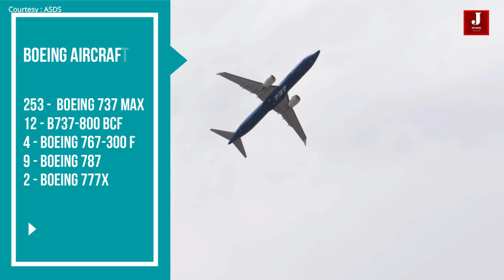Who received the most orders at the Farnborough air show 2022 ?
Boeing 777x full video - Taxing, Wing unfolding, Flying and Landing FIA2022 @Boeing

farnborough airshow. is one of the main Aerospace marketing hub for the major companies, Most of the time, this airshow attracts a large number of business and connecting companies, particularly in the aerospace sector. Since it has received the crucial event for all businesses.